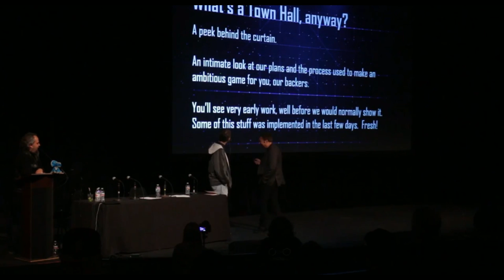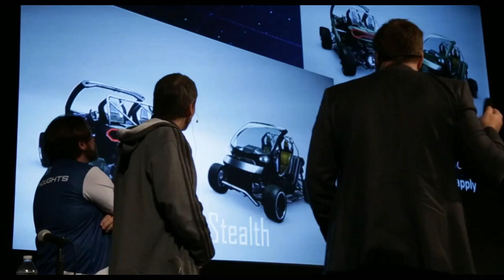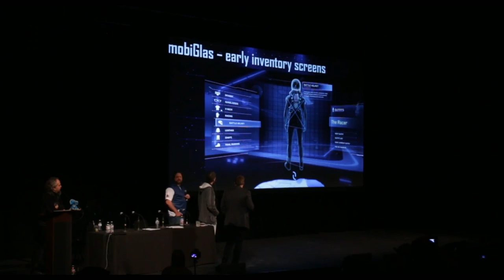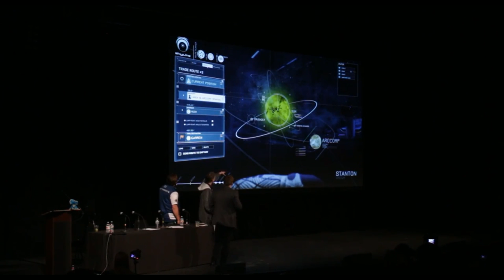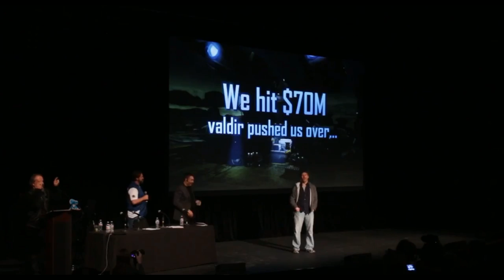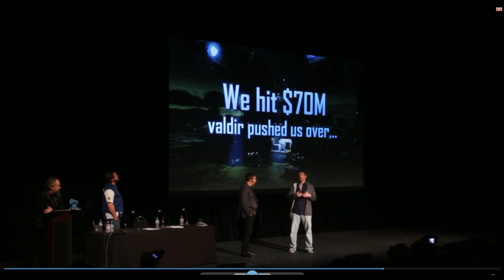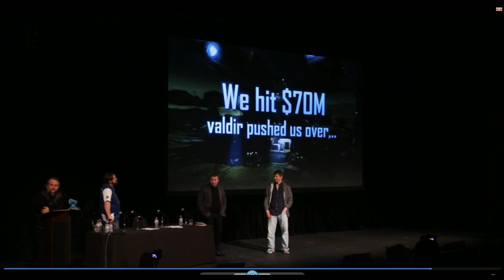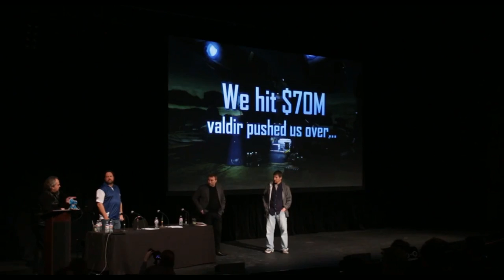[FR]-STAR CITIZEN : TOWN HALL 2015 : présentation de l'univers persistant VF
Commentaires VF sur le TOWN HALL de 2015 présentant certains contenu pour l'univers persistant de Star citizen.
N'oubliez pas de cliquer sur le pouce vert si vous avez aimé la Vidéo. Et abonné vous pour ne pas manquer les suivantes.